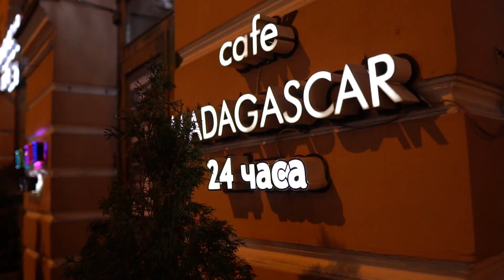Sunday Salsa party. 10 марта 2019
Sunday Salsa
10 марта 2019
iP dance chanel
Video by Ilia Podpalnyi